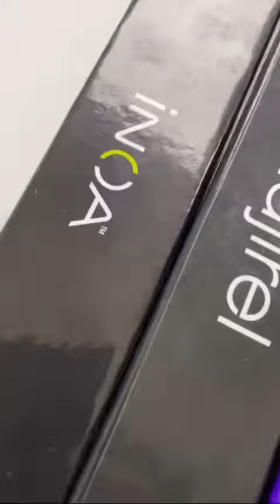L’appart by TSH